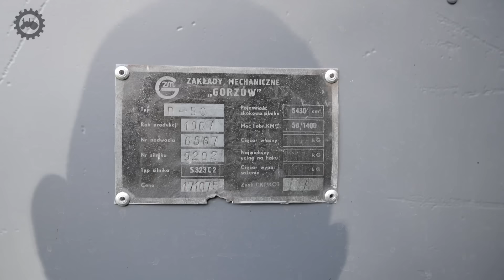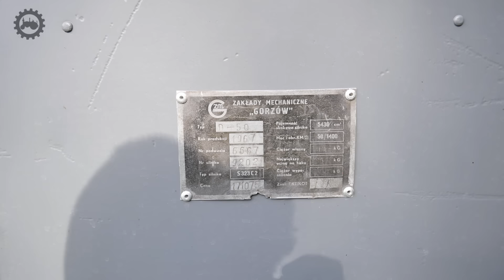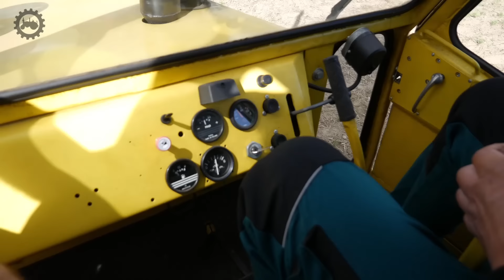Ciągniki gąsienicowe G-75R Piast i MAZUR D-50 | Retro Show 2024 | Lot Dromadera | Lanz Bulldog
Dzień dobry!
Retro Show w Szreniawie - kolejna odsłona. Pozdrawiamy serdecznie!
Ze względu szczególnie ma Mazurka - dedykujemy film dla @martinflashgordon  !

Ciekawe filmy na temat Piasta i Mazura znajdziecie także na kanale @AgroProfil

Nr konta do wsparcia kanału:  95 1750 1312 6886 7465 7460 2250